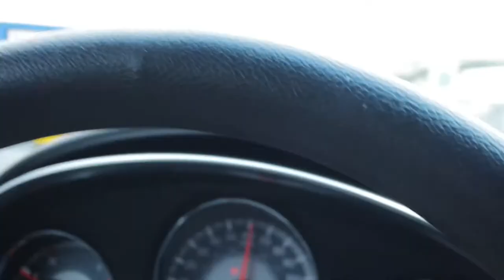VLOG | THANK YOU’S | IKEA SHOPPING | J ALEXANDER | GODDESS PLATINUMM ⚜️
RISE ROYALS⚜️ I WAS FINALLY ABLE TO THROW IN A VLOG FOR YOU GUYS!!! VLOG | THANK YOU’S | IKEA SHOPPING | J ALEXANDER | GODDESS PLATINUMM ⚜️